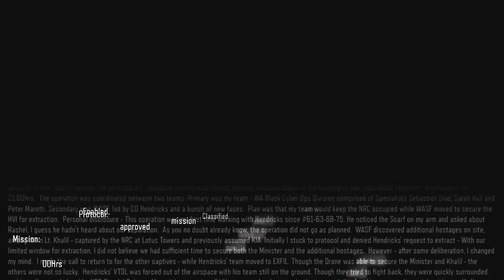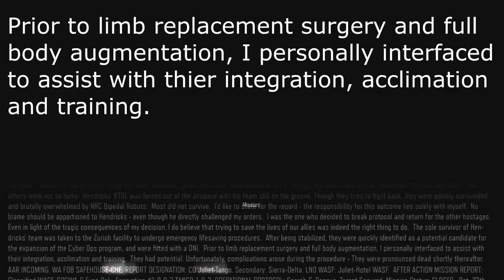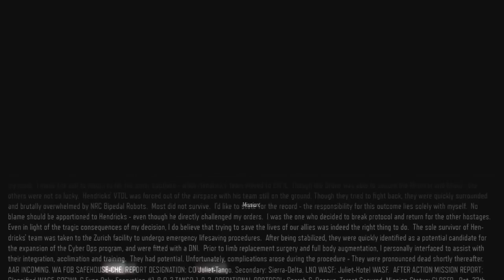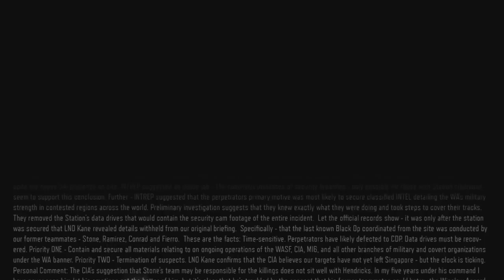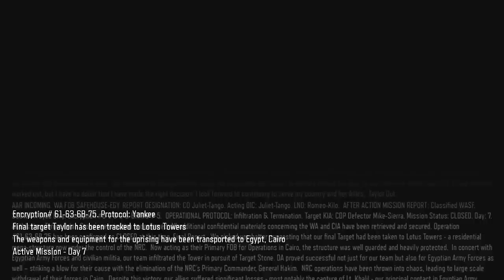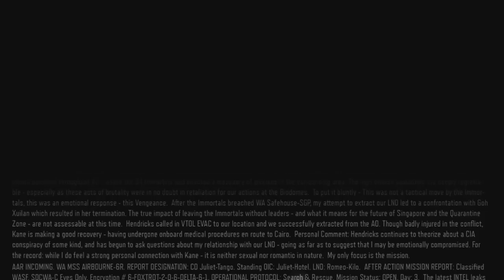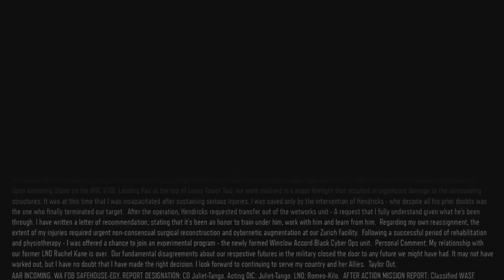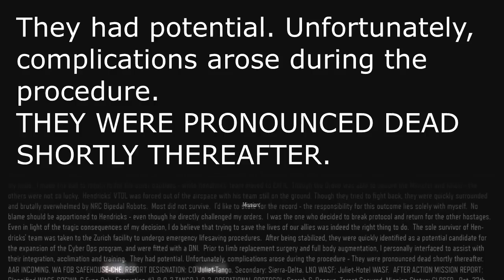"BLACK OPS 3 ENDING EXPLAINED" BO3 Campaign End Cutscene Explained!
IN FULL DETAIL - Black Ops 3 ending explained! The bo3 campaign ending is very confusing. I have THE BEST black ops 3 campaign ending explained and all so explain the entire bo3 campaign story line!

Black Ops 3 Ending Explained -

1. You Die at the beginning of the game.
Your player and Hendricks die at the beginning of the bo3 campaign. Before every mission in the black ops 3 campaign there is scrolling text. In the text it states "They had potential. Unfortunately, complications arose during the procedure.  THEY WERE PRONOUNCED DEAD SHORTLY THEREAFTER."

2. How did the bo3 campaign story keep going after you died?
You are being interfaced in the hospital by john Taylor. Your re-living John Taylor's memories (Instead of your memories due to the glitch in the system).

3. The BO3 campaign story doesn't go in order
The 1st two missions is really the end of the story. Starting with the 3rd mission Day 0 (In the scrolling text) is where the story really begins. All the way up until Day 7 Lotus Towers. Day 0 through 7 is re-living John Taylor's memories that get twisted a little bit while you are in the hospital bed. After Lotus Towers you have to skip the last mission LIFE. Then the story picks back up with your player being a newbie on Hendrick's new winslow accord team in the 1st mission.  Mission 2 is your training with dni while you are in the hospital. Then next is the very last mission LIFE where your player dies.

4. Characters changed in Black Ops 3 Campaign (John Taylor's Memory)
The characters in John Taylor's memory is different then what they are in John Taylors log and in the Black Ops 3 Comic Book. The glitch in the system (Corvus) changed a lot of details in Taylors's memory from what really happened. The glitch, your player, or John Taylor changes the story so that John Taylor is the one in charge of Dylan Stone's team instead. The last people your players see's before he/she gets injured is who is being changed in this new story of John Taylor's memories.

Sebastion Diaz is Javier Ramirez
Sarah Hall is Alice Conrad
Peter Maretti is Joseph Fierro
John Taylor is Dylan Stone

All 4 players not in the bo3 campaign  Stone, Fierro, Conrad, and Ramirez are found in the safehouse computer Data Vault as being on Taylor and Hendricks Winslow Accord team. The data vault shows in what order they were killed by hendricks and Taylor. If you match up who dies 1st to last in the bo3 campaign is we know who each player is. It also mentions all there names in John Taylor's log (scrolling text) instead of the 4 characters we see in the bo3 campaign.

All 4 of the characters from the bo3 campaign Taylor, Maretti, Hall, and Diaz have dni inserted into them. This information is located in the safehouse computer Data Vault. That is how the glitch (Corvus) is able to put those 4 players into the story.   Like Taylor said to the player "our dni allows us to communicate. We are  connected".

5. You = John Taylor | John Taylor = Dylan Stone
Every thing that is happening to your character is really memories of what happened with John Taylor. Your re-living John Taylors memories. The evil John Taylor in the black ops 3 campaign is really Dylan Stone. It all makes a lot more sense when you replay the game keeping this in mind.

6. John Taylor and Rachel Kane Romance + Winslow Accord Bandanna
In John Taylor's log he talks a lot about his relationship with Rachel Kane.  Rachel Kane is wearing a bandanna though out the whole bo3 campaign. There is some scenes where she is not wearing it. Every time she is not wearing it is when somebody is talking about corvus.  I believe this shows that those scenes din't really happen. They were made up by the player, Taylor, or Corvus. At the end of Lotus towers Taylor got hurt and had to go through surgery. That is when Taylor decided to join the Winslow Accord Black Cyber Ops Program. That is where he got his dni put into him. Rachel Didn't agree with his decision. She broke up with him and it shows Kane leaving her bandanna for Taylor before he went into surgery. Then on the very 1st mission Taylor is wearing that bandanna that Kane gave to him around is arm where he got injured. Taylor tells Hendricks that him and Rachelle broke up.

7. If you and Hendricks dies why does it say active next to Hendricks name in the safehouse data vault computer? Why 2 people in post op care for dni surgery? Are you both still alive and John Taylor lied about it in his Journal log?

8. Summary - Why your player says his/her name is Taylor?
You have been playing as Taylor re-living his memories since day 0 the 3rd mission. During the last mission Life you are fighting with Corvus (the glitch in the system). This glitch in the system either 1. Killed you like it states in John Taylor's log and your stuck in this dream world playing as John Taylor or 2. You beat the glitch and you lived but you still haven't come out of recovery. Your still in this virtual reality world playing as John Taylor.